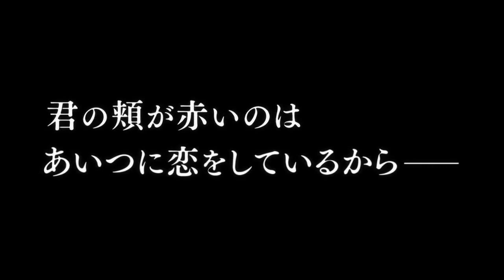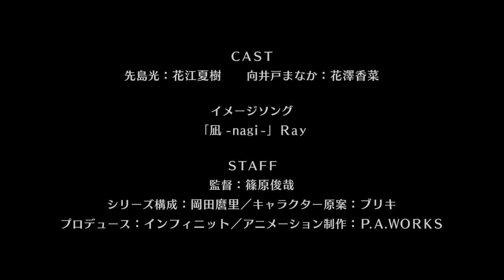Nagi no Asu Kara: Trailer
The series centers around two middle school friends, the indecisive crybaby Manaka Mukaido and Hikari Sakishima, who has looked after her since they were children.